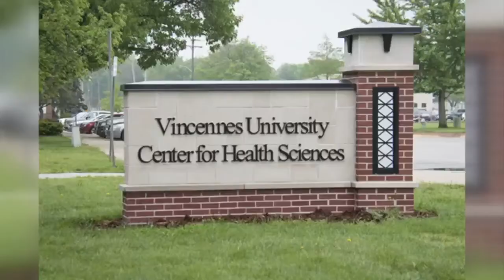VU will launch a health care services administration bachelor's degree this fall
VU is offering the degree in an online format